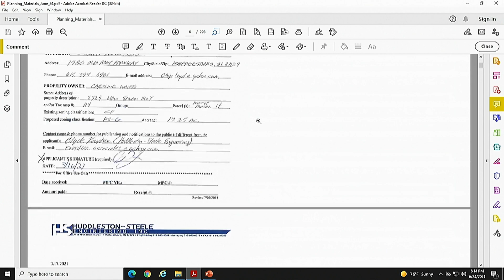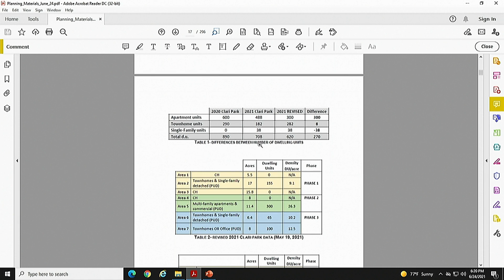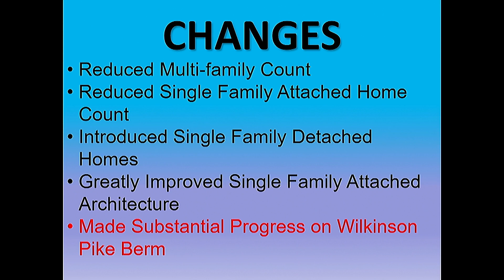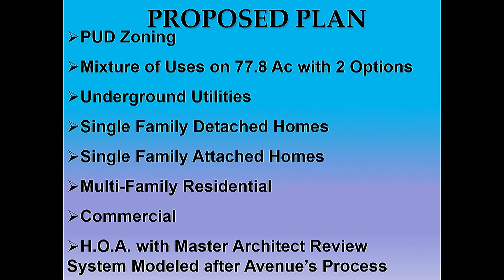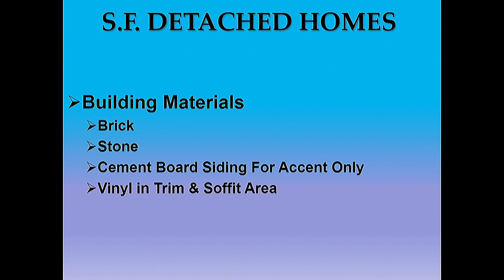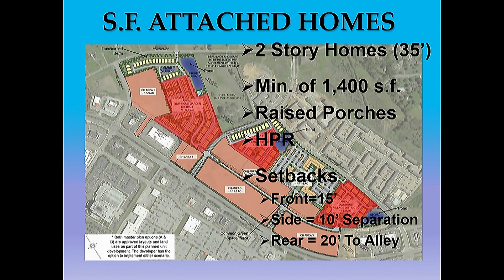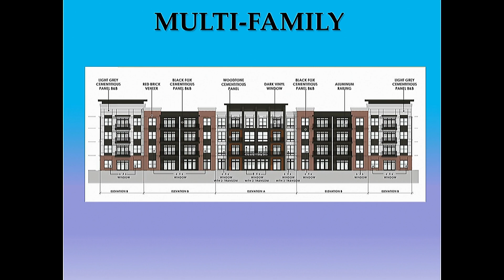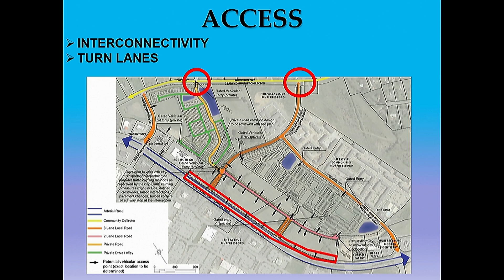City Council meeting - June 24, 2021